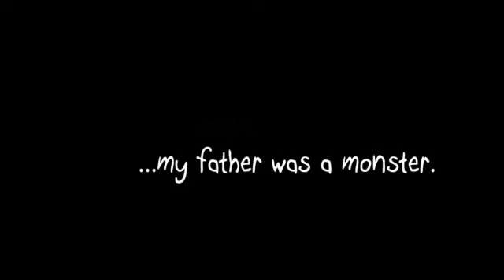Papo & Yo Launch Trailer1495